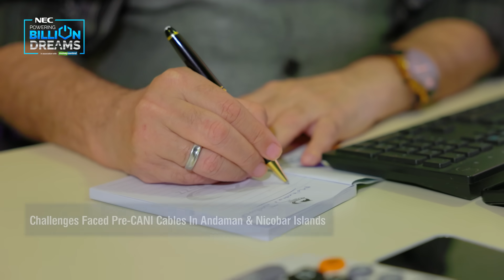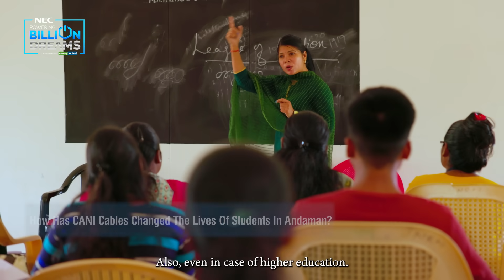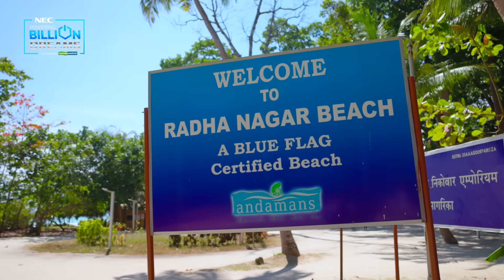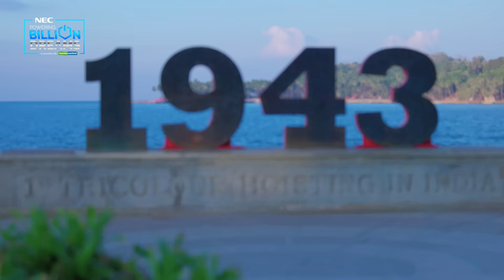Connecting Andaman and Nicobar Islands: The CANI Project Revolutionizes Digital Access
Discover a new era of development in Andaman and Nicobar Islands as the CANI underwater optical fibre cable project revolutionizes connectivity. Say goodbye to the limitations of poor infrastructure and welcome seamless access to cutting-edge digital communications and services. Witness the incredible scale of progress achieved through this transformative initiative. Don't miss this enlightening video presented by NEC India's 'Powering Billion Dreams' in association with Moneycontrol.